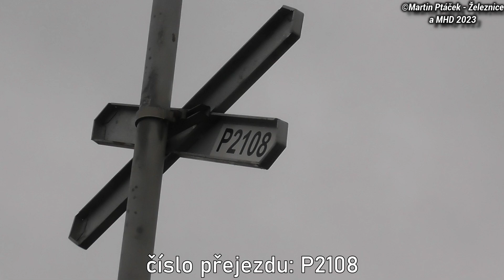Železniční přejezd Velká Bučina - P2108 / 23.8. 2022 / Czech railroad crossing.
Lokalita / Location: Velká Bučina, sil.III/24030, Středočeský kraj, Česká republika, 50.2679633N, 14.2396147E
Trať / Track: SŽDC 111 (Kralupy nad Vltavou - Velvary)
Úsek / Section: Velká Bučina - Velvary
Výstražníky / Lights: KŘÍŽE
Číslo přejezdu / Crossing number: P2108
Vlaky ve videu / Trains in the video:
10:20 | Os 20315 (S44) ČD - (Velvary → Kralupy nad Vltavou)
řazení: ČD 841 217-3 (RegioSpider)

Hudba / Music: Jim Yosef - Link
Outro: Aero Chord - Time Leap